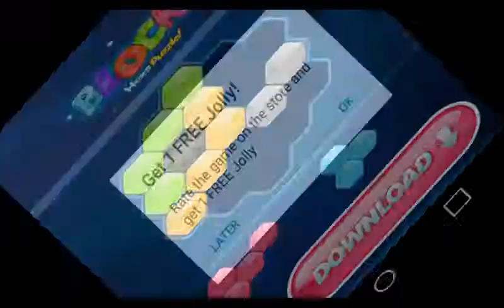The hardest beer pong game ever